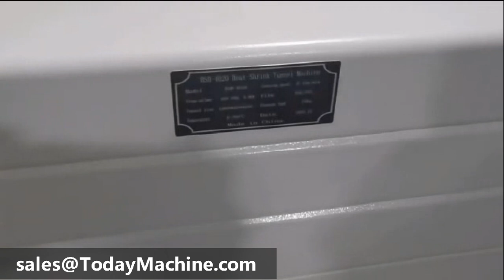Semi Automatic L Type Manual Heat Tunnel Sealer Cutting Shrink Packing Machine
Manual L-Bar Side Sealer Shrink Packing Machine for Vegetables
Semi Automatic Notebook Vegetables Sealing Cutting Shrink Tunnel Wrapping Machine
Shrink Wrapping Machine with L Bar Semi-Auto Sealer
Semi Auto L Bar Sealer Shrink Tunnel Shrinking Wrapping Machine for Small Box
Semi-Auto L Bar Sealer and Film Shrink Tunnel Wrapping Machine for Books Gift Box

Packing Materials
VFFS+DCS
boxing belt
sugar packaging machine
packing machine
packaging machine
sugar packing machine
ajinomoto
photo sensitive seal machine
snus cans
food packing machine
machine
nepal honey
spices grinding machine
dhoop machine
rescue capsule
coca seeds
agarbatti machine
note book machine
herbal condoms
coffee packaging machine
mixing machine
plastic packaging machine
dj mixer
grinding machine
packing
mixer machine
capsule hotel
chocolate packaging machine
mixing equipment
hookah
powder mixing machine
pillow
injection molding machine
extruder

jda progress
Filling machine

cocoa Powder packaging machine